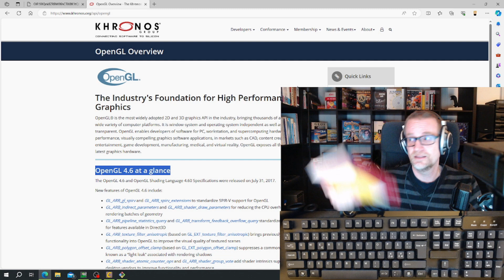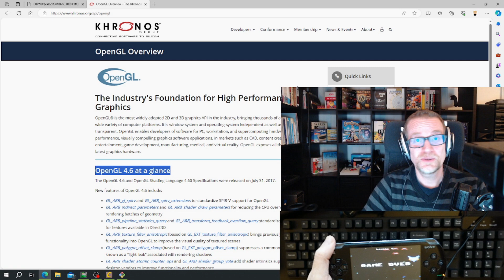Why I use an older OpenGL specification.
Why I code in OpenGL 1.1 instead then newer specification 4.6.
Retro coding on the PSP.